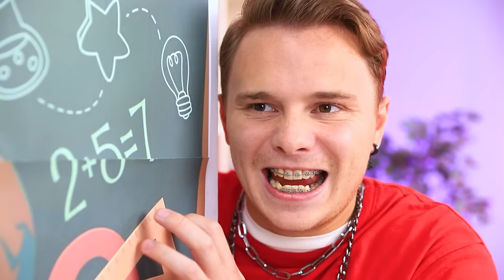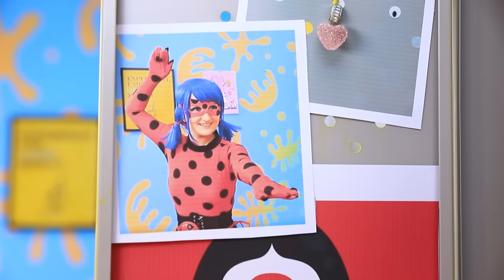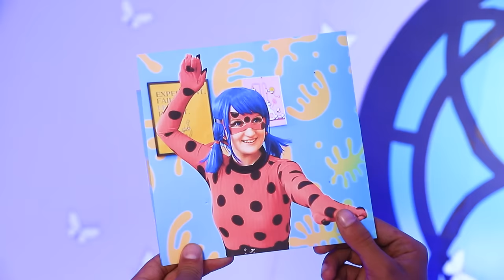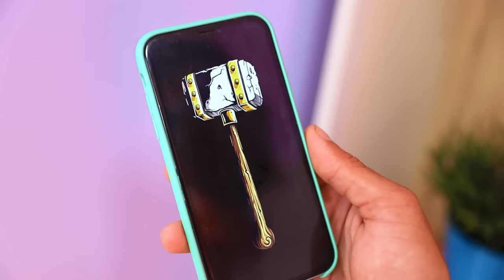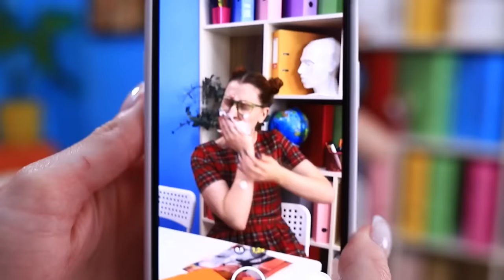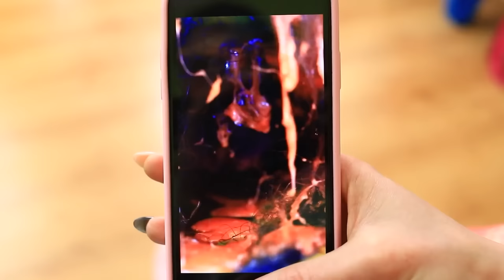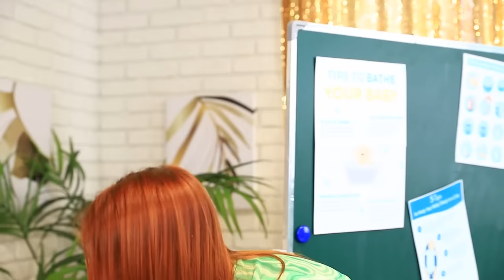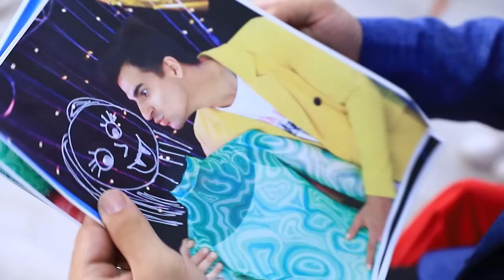I Woke Up From a Coma And Became Ladybug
Julia was a star student living her life without a care in the world - until one day a terrible accident put her in a coma! Luckily, a helpful magical ladybug happened to be around just in time to save her - and to give her amazing superpowers as a bonus! Now Julia’s life is rife with exciting crime-fighting adventure! First, she’ll get rid of all the school bullies, and after that she’ll confront Hawk Moth himself! It’s time for Ladybug to go out and face injustice head-on!
Does she have what it takes to protect her school and her friends from the forces of evil?